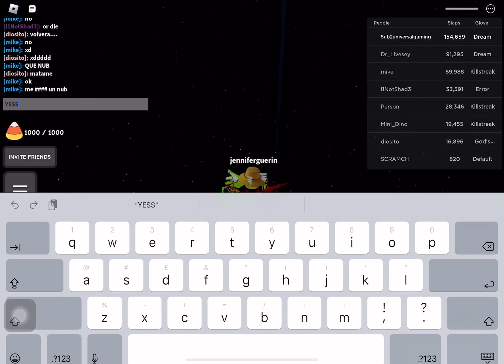Getting rattle bones in slap battles